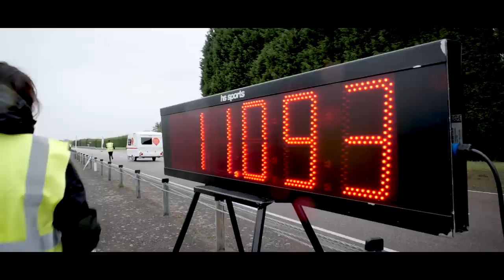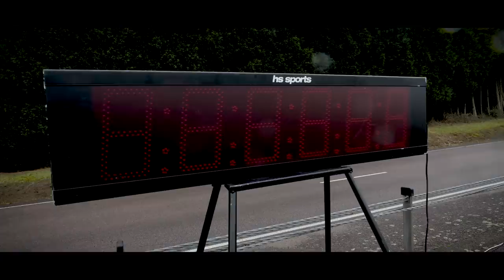How Fast Can You Tow A Caravan... With A Bike?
Is this the worst idea we've ever had? We wanted to find out just how fast you can tow a 700kg caravan by bike. Thankfully ultra endurance cycling legend Mark Beaumont was on hand to attempt the world record for us.

What other world record attempts would you like to see us take on? 💬

A House of Glass - par
Chain of Events - Michael Rothery
Get Me Something - The New Fools
Give Me Some Answers - The New Fools
Gotta Get Back - Guy Trevino and Friends
Hazy - David Celeste
Jambalaya Stomp - The Fly Guy Five
Mile Soul - Da Tooby
Race against Time - Hampus Naeselius
The Lantern - Wendel Scherer
Thinking of Luther - The New Fools
Who's Lovin Me - Curtain Peepers